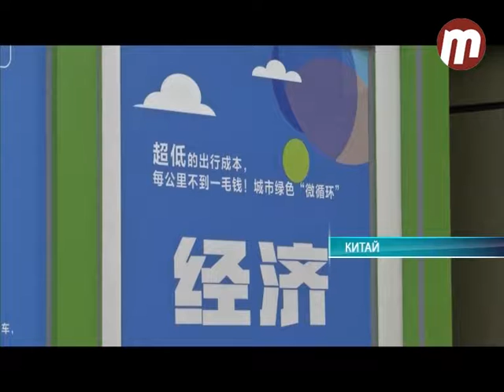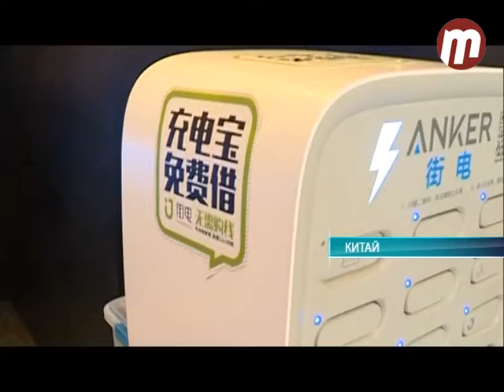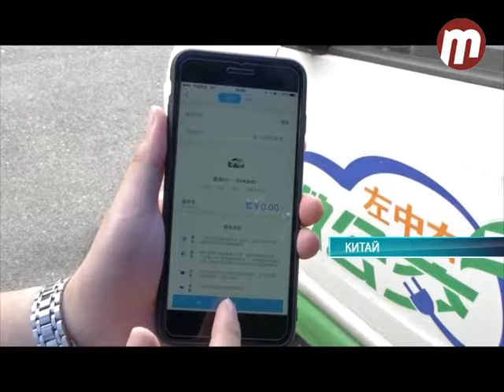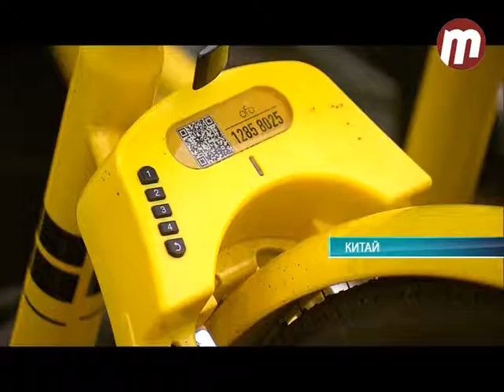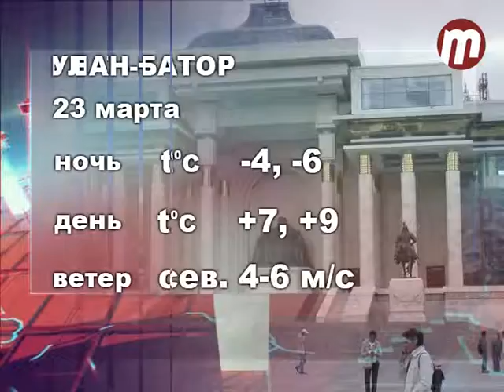Середина земли 22.03.2018